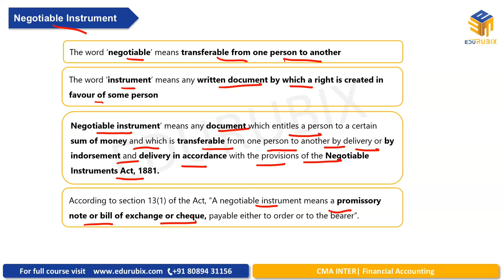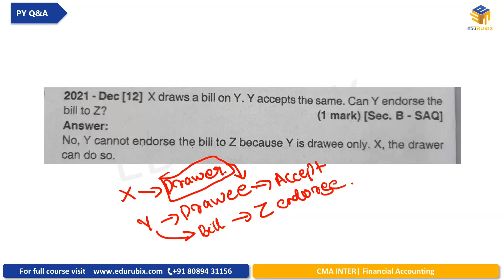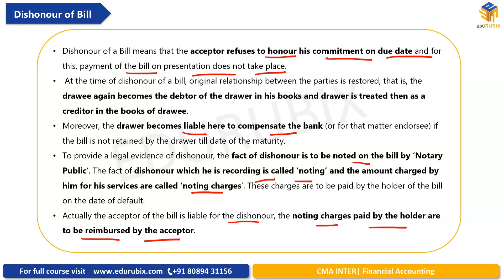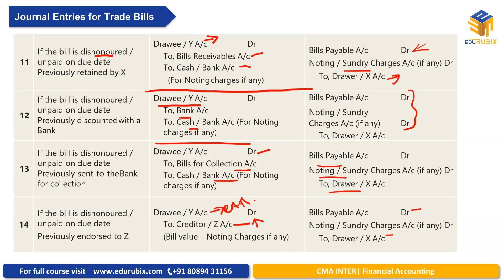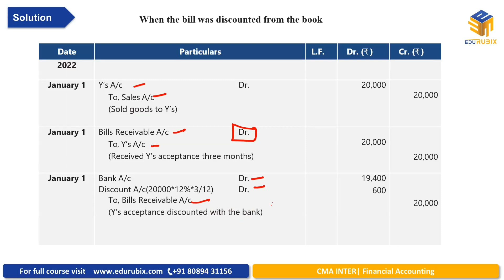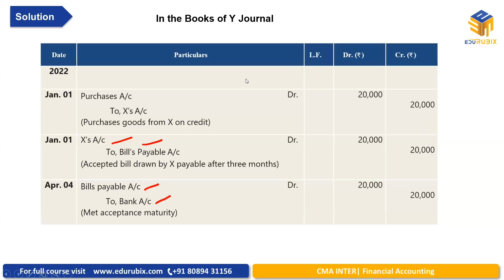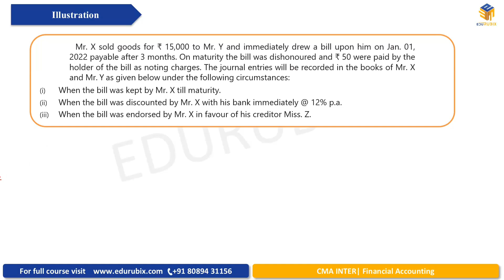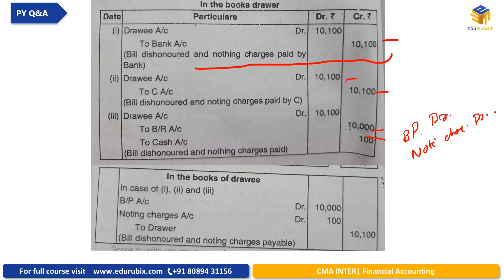CMA Inter | Financial Accounting | Exam Oriented Revision | Bill of Exchange | CMA Anjaly Peter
CMA Intermediate Group 1 Exam Oriented Revision Classes | Financial Accounting | Bill of Exchange | CMA Anjaly Peter

Prepare for your CMA Inter Financial Accounting exam with this focused revision video on the topic of Bill of Exchange. Designed specifically for exam-oriented learning, this video provides a comprehensive overview of the essential concepts, principles, and practical applications of Bill of Exchange.  Don't miss this valuable resource that will help you confidently navigate the intricacies of Bill of Exchange and ace your CMA Inter Financial Accounting exam. Watch now and boost your chances of success!